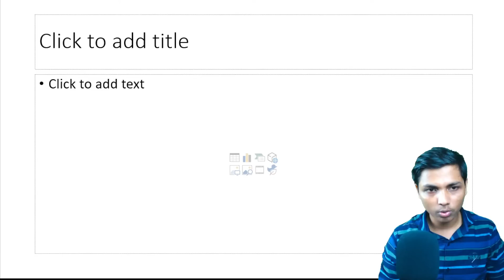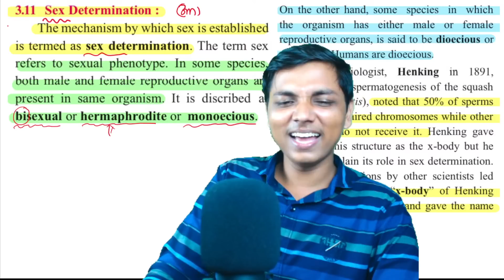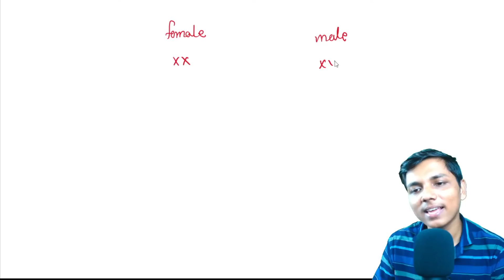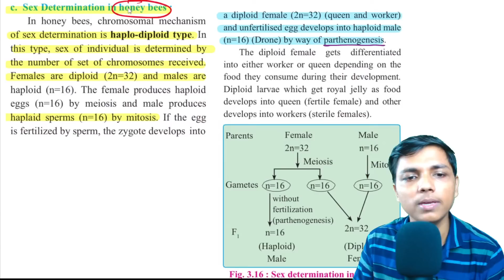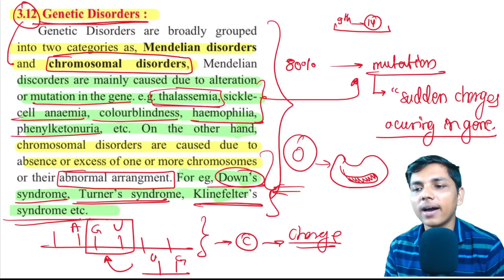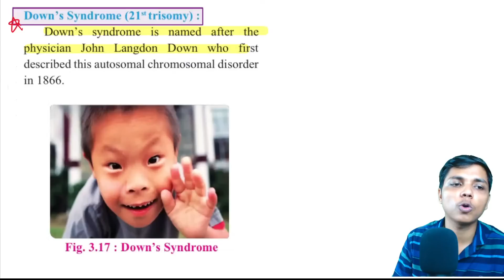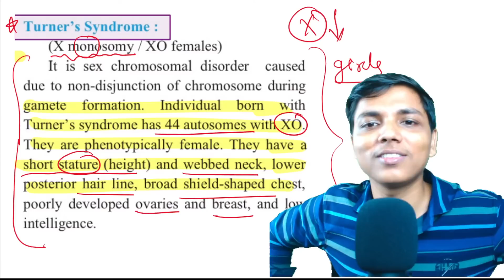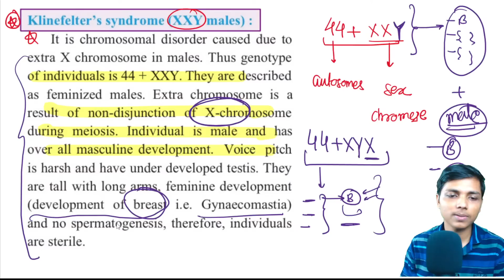L-4 | 3. Inheritance and variation Class 12 Biology By New Indian era genetic disorder